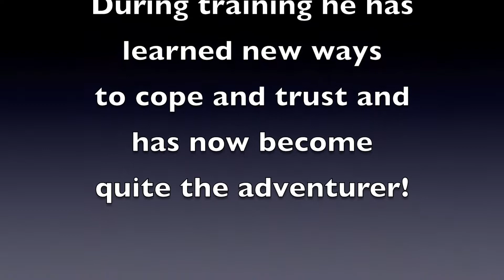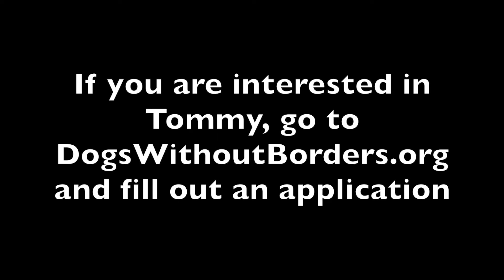[Dogs Without Borders] Adopt Tommy in Los Angeles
Tommy is approx 3 yrs old , neutered and 25lbs! He was left at the shelter by his family and we really don’t know his history. He is afraid of new situations and is skittish around being touched at first. He has come a long way since being rescued.

He’s housetrained. He LOVES toys and playing with other dogs! He’s learning to like the crate and will sleep in it with the door open! He's fine left alone at home while his foster mom goes out. He gets along with his foster dog brother and likes to play with him, so it would be nice for him to have a playmate. He is anxious in new situations and with outside situation. He also makes a great guard dog! He gets a bit excited and anxious when new people come into the home and when he sees other dogs and people while leashed, but he is working on that!

He knows sit, down and come! He loves cheese, no really, especially string cheese! YUM!

Tommy needs an experienced dog owner who can be a strong leader. He can be aggressive in certain situations, for example being touched by someone when he hasn't had time to trust them. So NO kids. Once he trusts you, he’s a love bug who is very loyal and sweet.

Apply to adopt at DWB.pw/adopt-app
Los Angeles
DogsWithoutBorders.org